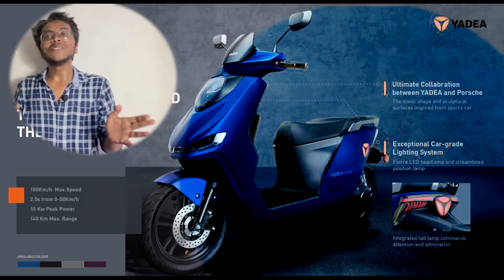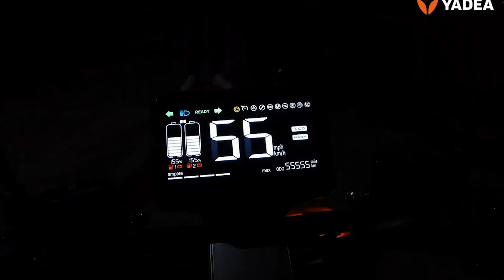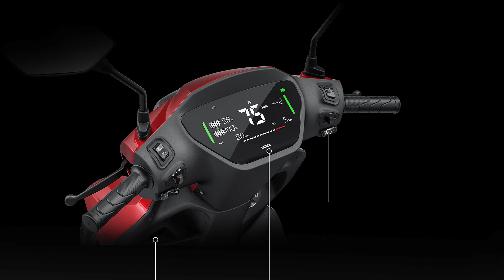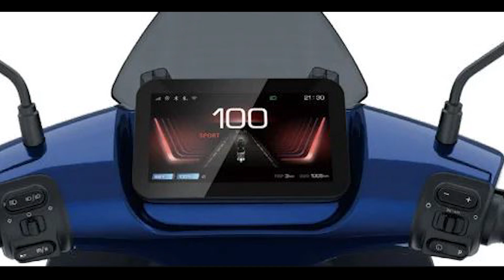Upcoming 130km Range Electric Scooter in India | Best Electric Scooters in India By SKM Vlogs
Upcoming 130km Range Electric Scooter in India | Best Electric Scooters in India By skmautoandvlogs
Foreign company is bringing its new Electric Scooter, after entry in India, OLA, Ather, TVS and HERO will clear their cards
विदेशी कंपनी लेकर आ रही है अपना नया Electric Scooter, भारत में एंट्री के बाद OLA, Ather, TVS और HERO का होगा पत्ता साफ

भारत में घरेलू इलेक्ट्रिक टू व्हीलर निर्माता कंपनियों के साथ-साथ विदेशी इलेक्ट्रिक टू व्हीलर निर्माता कंपनियां भी अब भारत में अपने इलेक्ट्रिक स्कूटर लॉन्च कर रही है. इससे अनुमान लगाया जा सकता है कि भारत में इलेक्ट्रिक वाहनों को लेकर लोगों में कितनी रूचि है. चीनी इलेक्ट्रिक टू-व्हीलर ब्रांड “Yadea” ने भारत में कदम रखने की पूरी तैयारी कर ली है. यह विदेशी कंपनी हाई परफॉर्मेंस और लग्जरी कार निर्माता Porsche कंपनी के साथ मिलकर नया Electric Scooter तैयार किया है. जो कि जल्द ही भारत में पेश किया जाएगा.

Along with domestic electric two-wheeler manufacturing companies in India, foreign electric two-wheeler manufacturing companies are also now launching their electric scooters in India. From this, it can be estimated that how much interest people have in India regarding electric vehicles. Chinese electric two-wheeler brand “Yadea” has made all preparations to enter India. This foreign company has developed a new Electric Scooter in collaboration with high-performance and luxury car manufacturer Porsche Company. Which will soon be introduced in India.

Top Upcoming Electric Scooters 2024 - Value for Money

Related Tags -
5 best electric scooter under 70k,